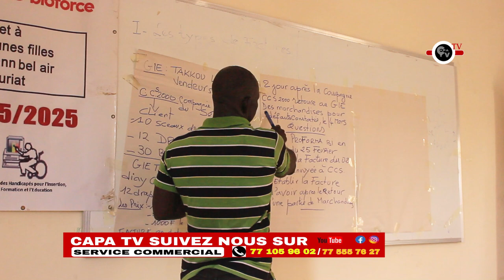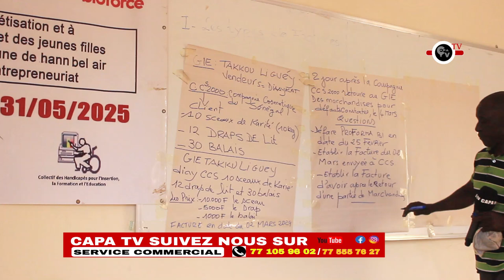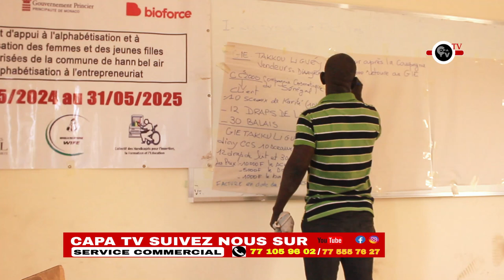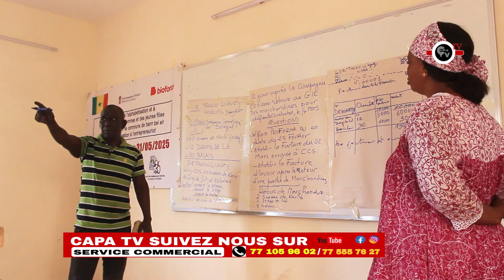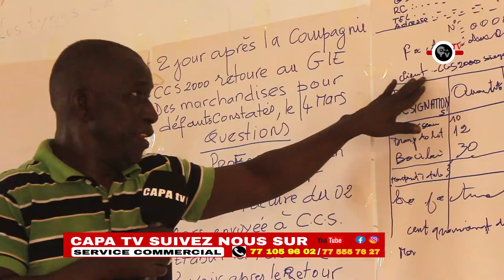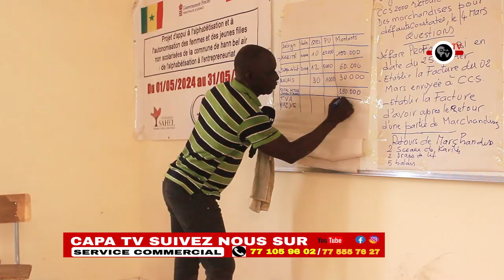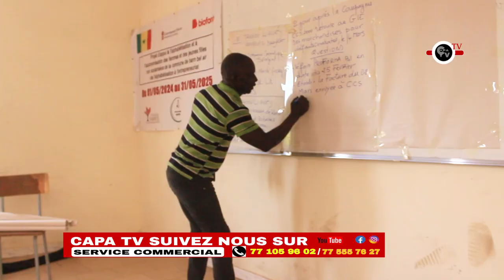Monsieur Bassirou NGOM , Coordonnateur CHIFE.. Projet d’appui à l’alphabétisation ..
: Projet d’appui à l’alphabétisation et à l’autonomisation des femmes et des jeunes filles analphabètes et non scolarisées de la commune de Hann Bel Air :  De l’Alphabétisation à l’Entreprenariat